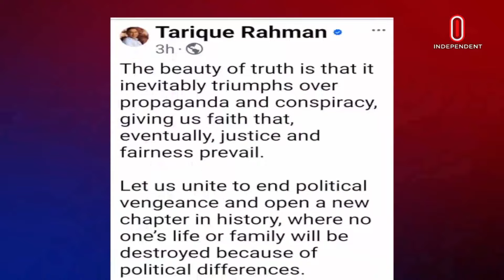News at 9am || সকাল ৯টার খবর || 02 December 2024 || Independent Bulletin | Independent TV